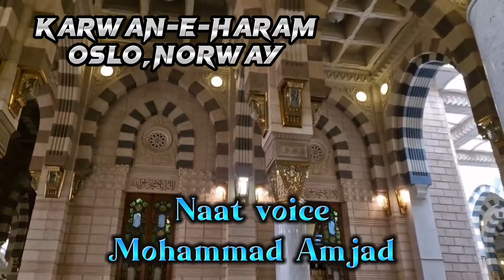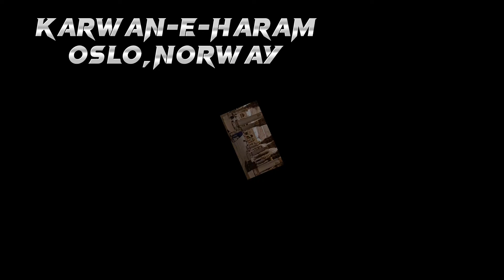M. Amjad - Oslo